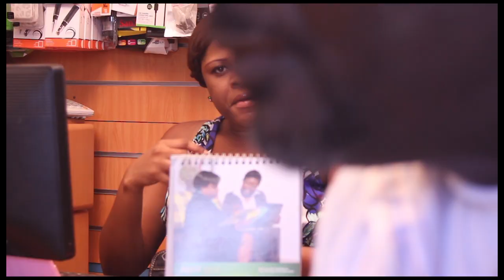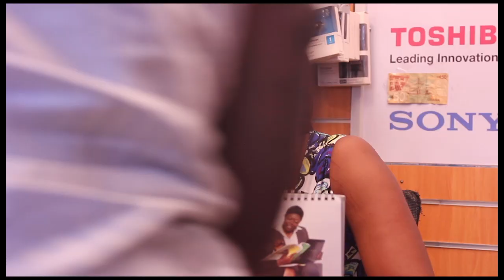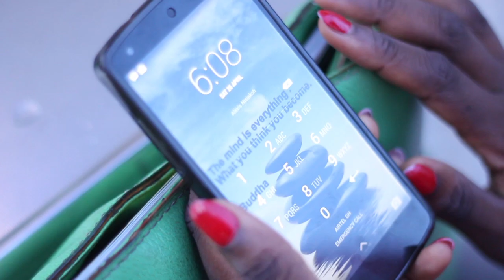FON SHOP ep 21 (COMEDY).